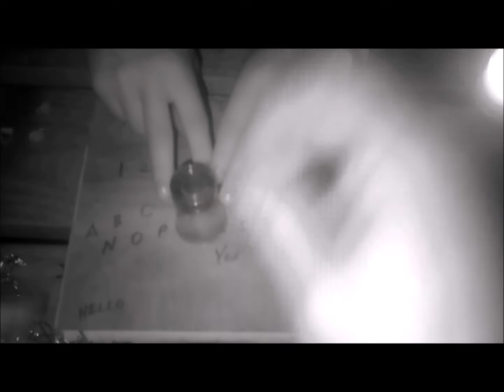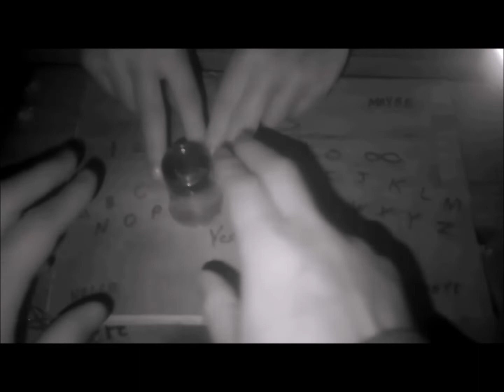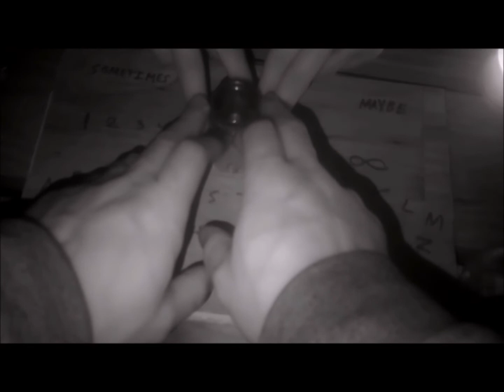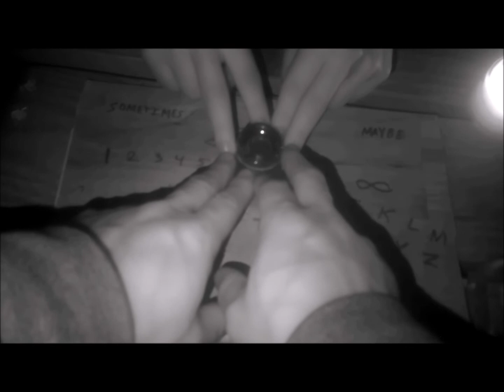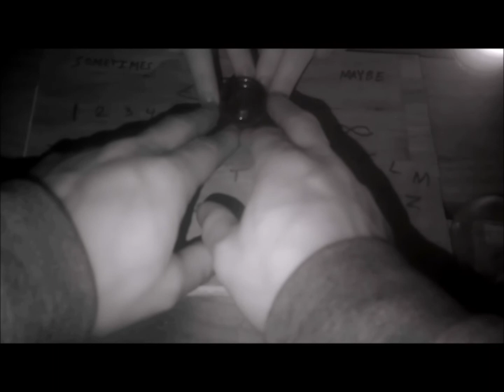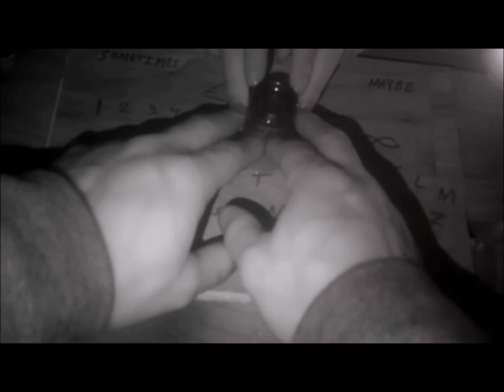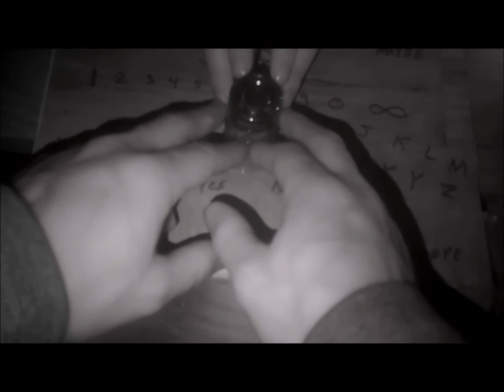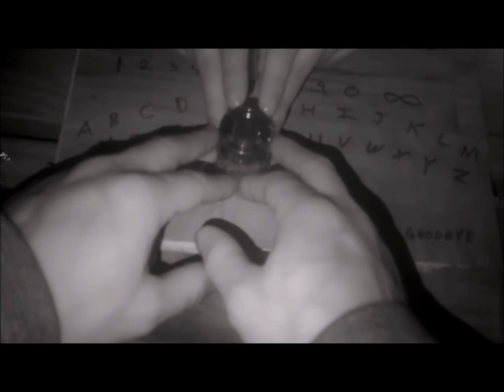The I.F. Paranormal Nature Sanctuary Oujiboard 1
This video shows us experimenting with a makeshift oujiboard at the Nature Sanctuary. The place is rumored as being haunted by spirits of people who had died in a house in the woods.